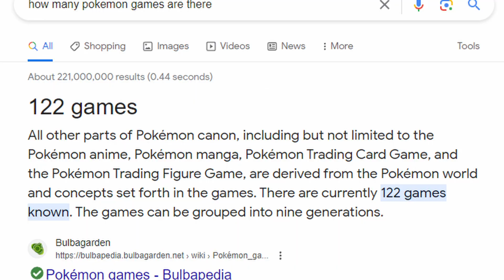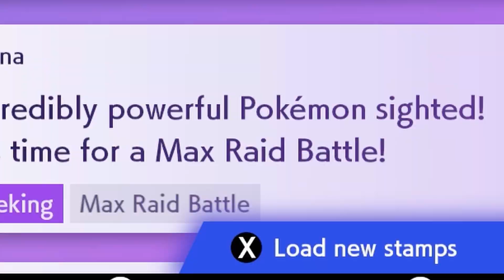Completing my very first Pokedex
I FINALLY completed my very first Pokedex. Well more like "completed" because there were some pokemon that I just couldn't get, but either way it's a win in my book.
Editing
This video was recorded using an Elgato 60 S+ (I'm pretty sure)
This video was edited on DaVinci Resolve 18
The Social Medias